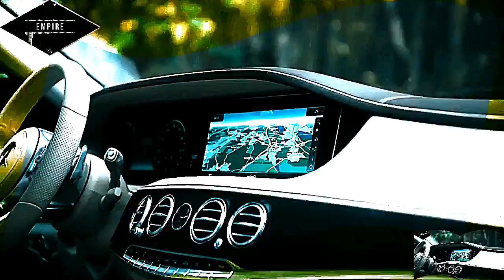2018 New Mercedes S-Class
Rom's Entertainment(Exclusive) 2018
review